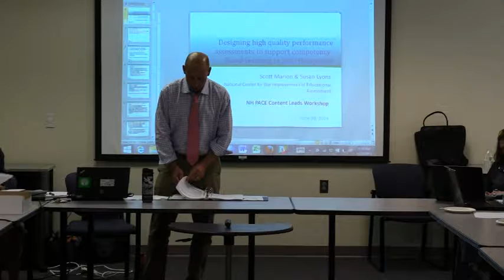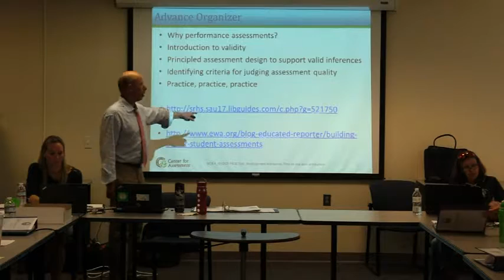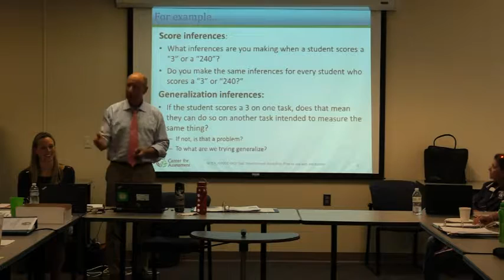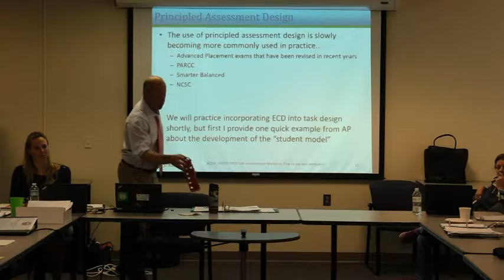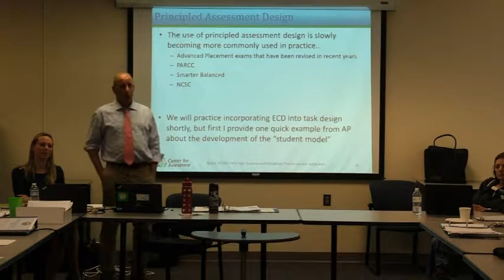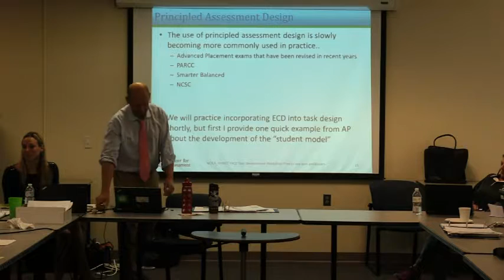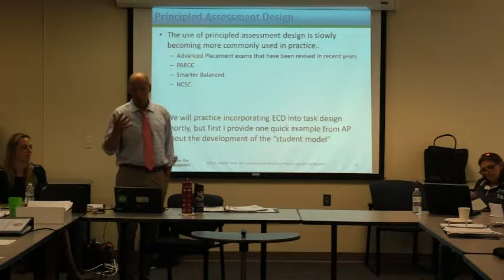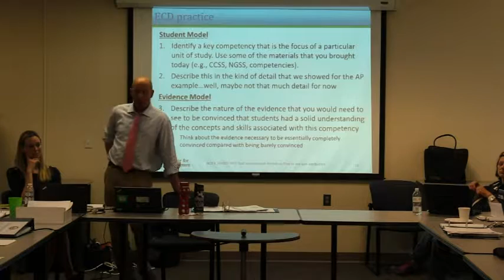PACE part 2